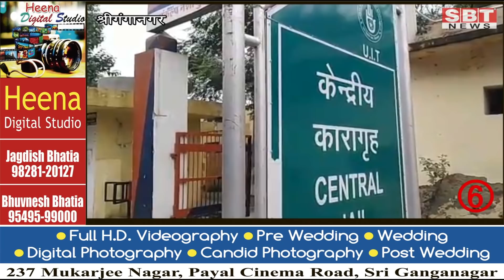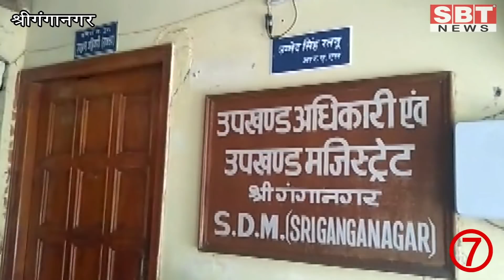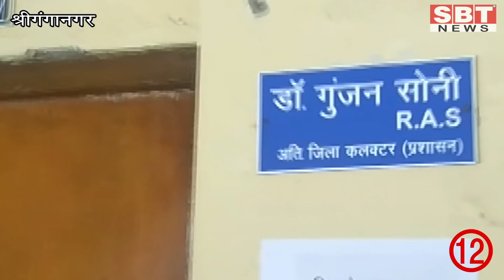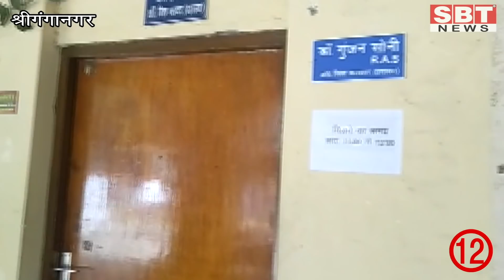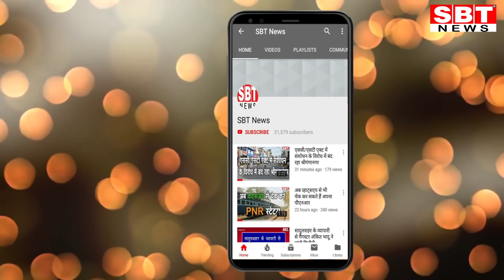18 मार्च 2020 : श्रीगंगानगर- हनुमानगढ़ जिले की SBT टॉप-10+ न्यूज | SBT News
18 मार्च 2020 : श्रीगंगानगर- हनुमानगढ़ जिले की SBT टॉप-10+ न्यूज